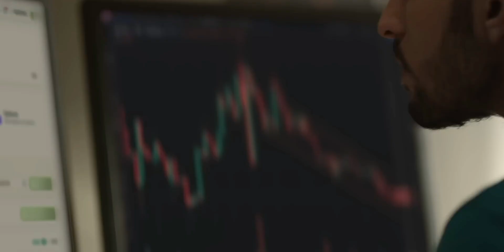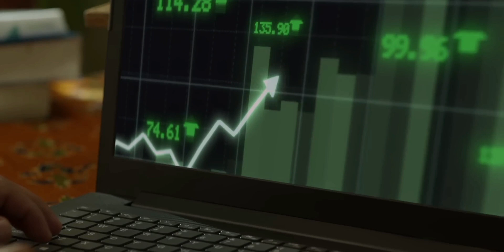Learn how to earn from Stock Exchange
But Abdullah's entrepreneurial journey doesn't stop there. With a remarkable career that spans back to 2002, he is also a seasoned Trading king in the stock exchange, leveraging his financial acumen to navigate the complexities of the market.